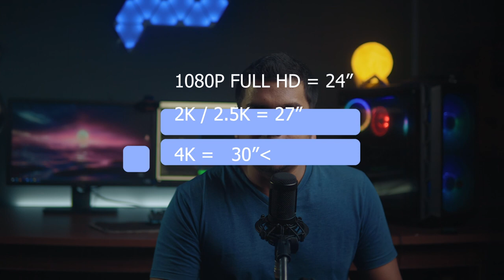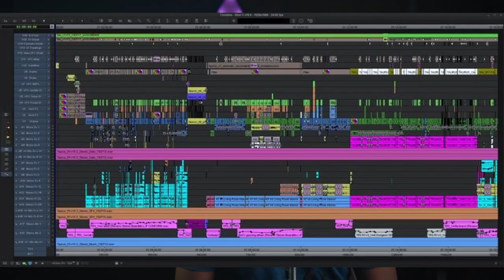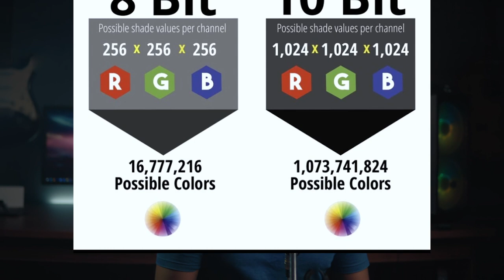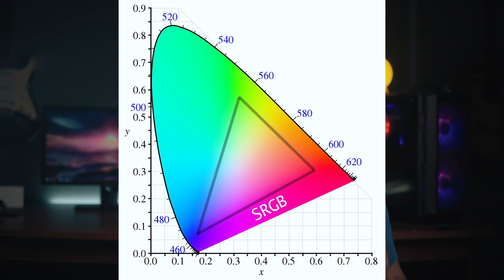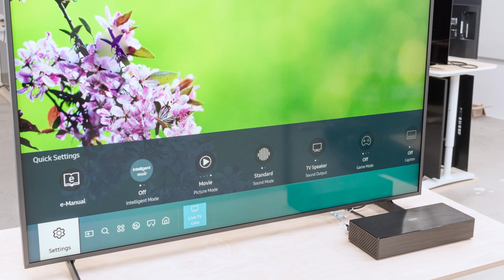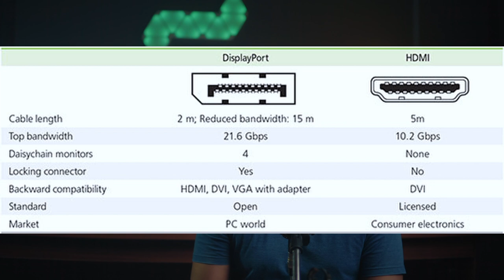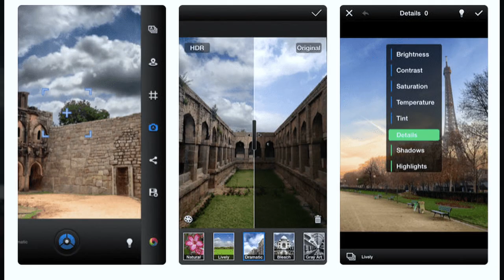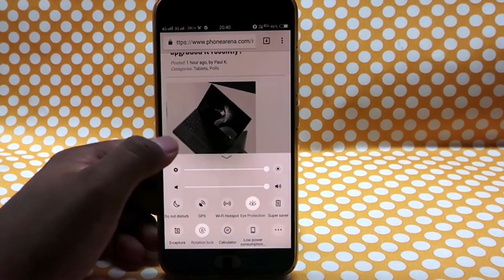Photo & Video Editing Monitor guide | සිංහල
EDITING Series එකේ මුල්ම වීඩියෝ එක. තමන්ට ගැලපෙන මොනිටර් එක තමුන්ම තෝරගමු.

0:00 Intro
0:38 Panel
01:54 Glossy/Matte
02:34 Resolution
03:58 Aspect ratio
04:36 Bit Depth
06:41 Colour Gamut
08:31 Accuracy
08:57 Contrast ratio
10:06 brightness
11:34 Connectors
12:11 HDR
13:03 HZ
13:46 Blue filter